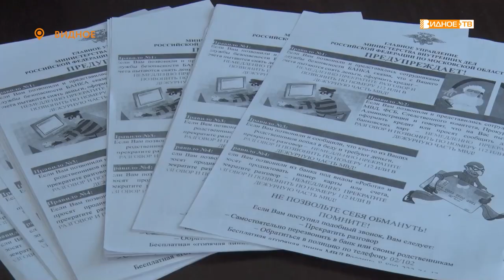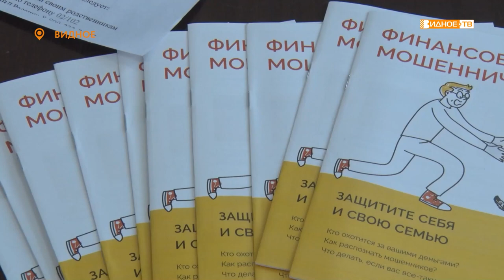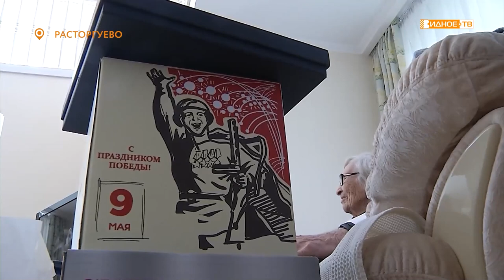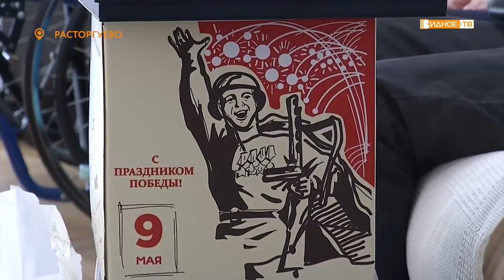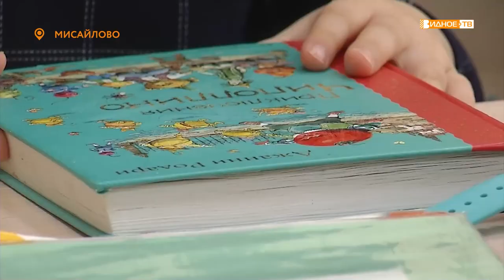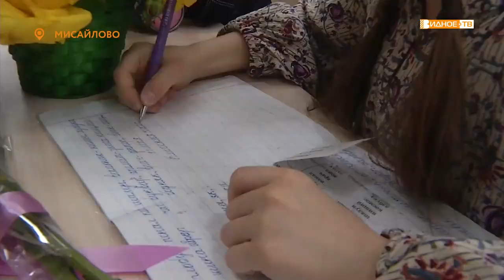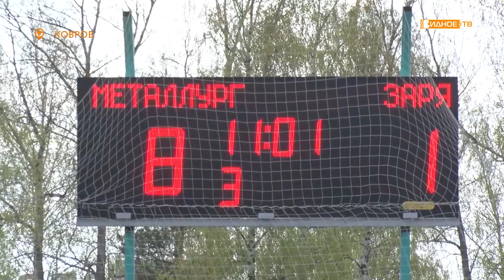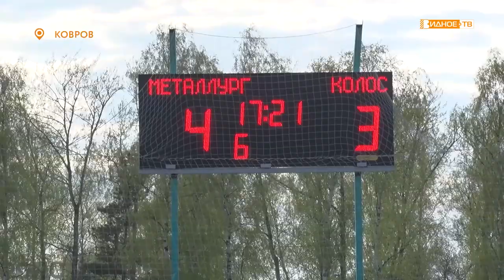Новости телеканала Видное-ТВ (12.05.2022 - четверг)